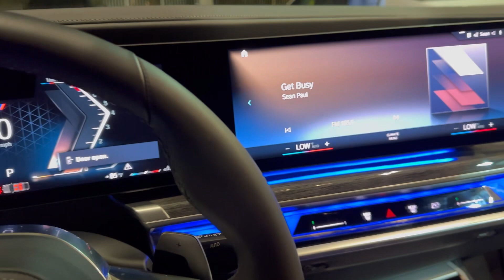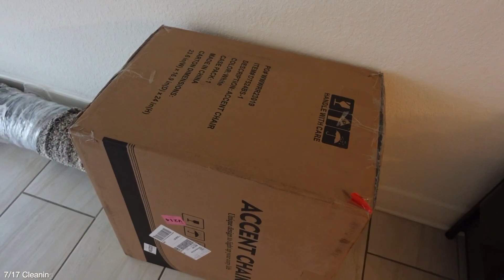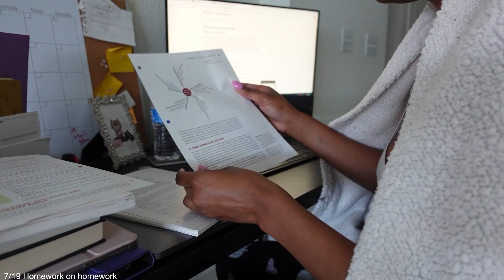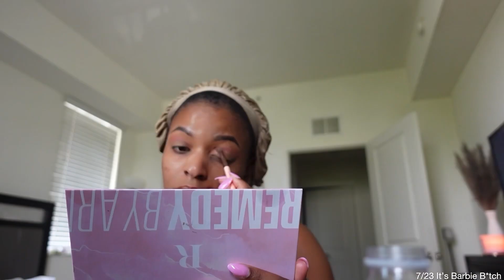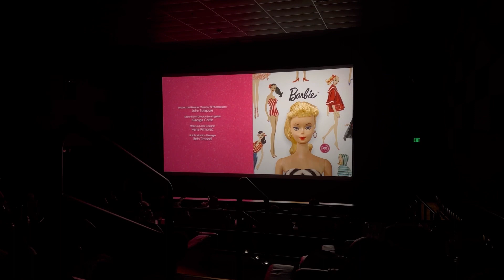VLOG: New Decor, Outings, Barbie Movie & more!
Hey! Thank you so much for returning or stopping by. Please enjoy some free entertainment from me, Lala 💕 This video is yet another weekly vlog... Just me just sharing a few days of my life with you all!

Links
My Amazon

Chapters
Intro 0:00-6:25
Joey Aventura! 6:25-7:54
Cleaning/Decor talk 7:54-11:58
Errands/Sephora haul 11:58-16:25
Full homework day 16:25-17:25
New vanity chair 17:25-20:13
Reel/TikTok Content 20:13-21:19
Ghetto Avocado Toast 21:19-22:15
Date Night 22:15-23:36
Barbie Inspired makeup + outfit 23:36-27:05
Barbie Movie 27:05-31:03